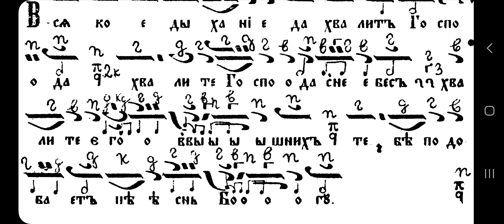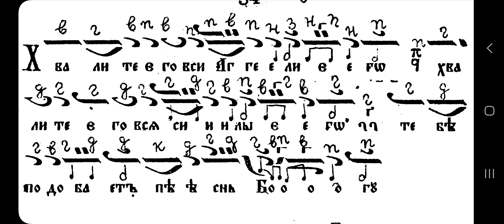Всякое Дихание Глас 1-ви Мелос